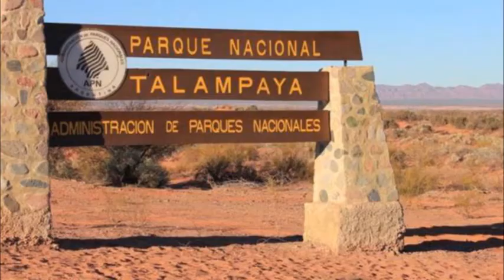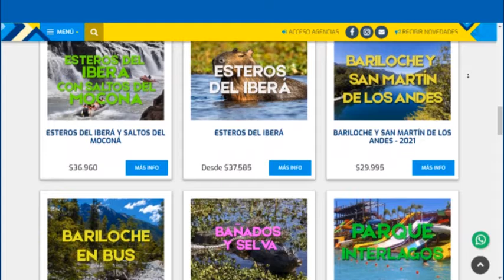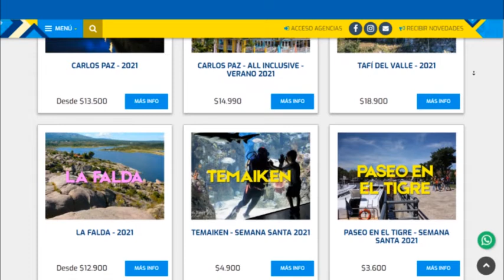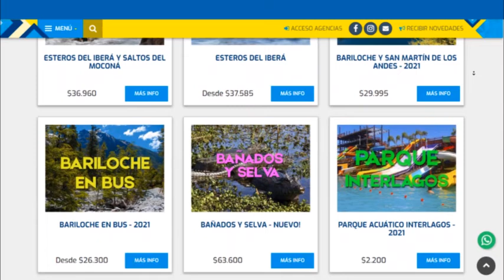MARCELO GIMENEZ - EMPRESA DE VIAJES - PROPUESTAS TURÍSTICAS A TALAMPAYA Y VALLE DE LA LUNA